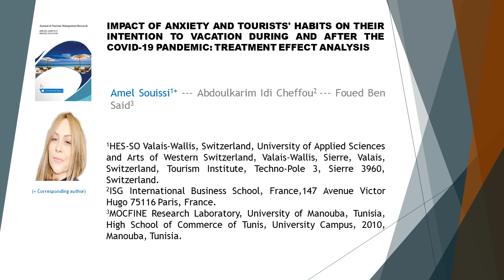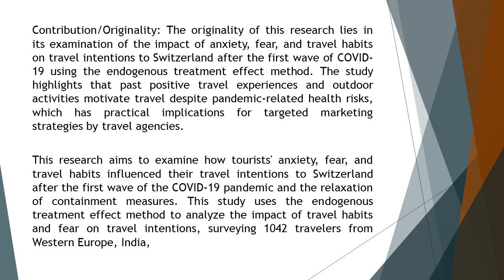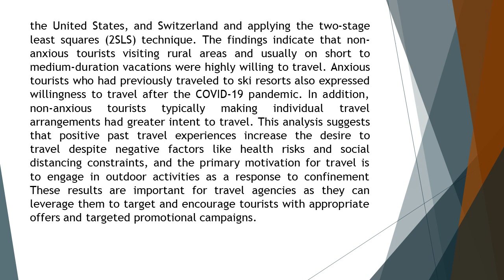Impact of anxiety and tourists' habits on their intention to vacation during JTMR 2023 101 62 79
Impact of anxiety and tourists' habits on their intention to vacation during and after the COVID-19 pandemic: Treatment effect analysis